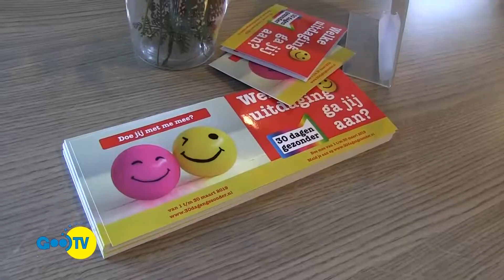TV Magazine 20-02-2019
In TV Magazine (6e jrg afl 18) de volgende onderwerpen: bouwproject Porseleinhaven Loosdrecht van start, 30 dagen gezonder, de haakclub in Loosdrecht, de voorbereiding van de uitvoering van de Matthaus Passion in Laren, havenloos mannenkoor in Ankeveen en lentebeelden.